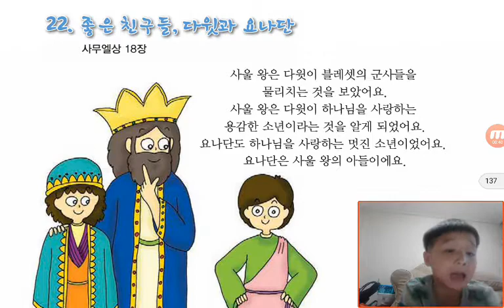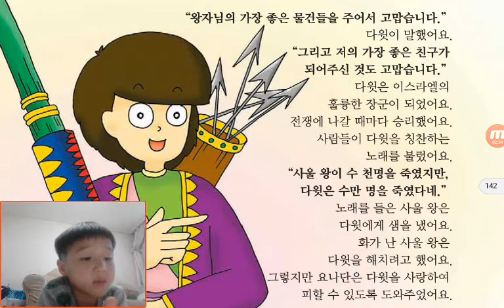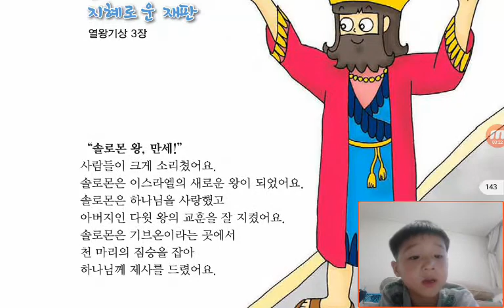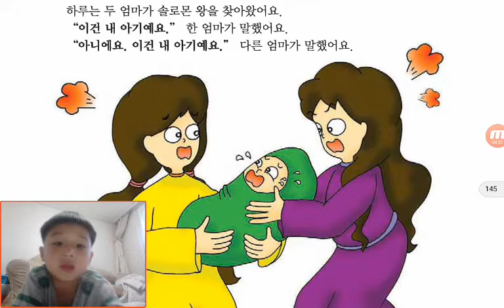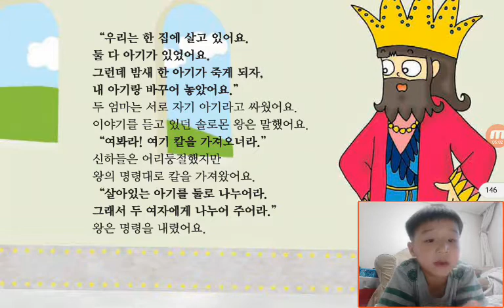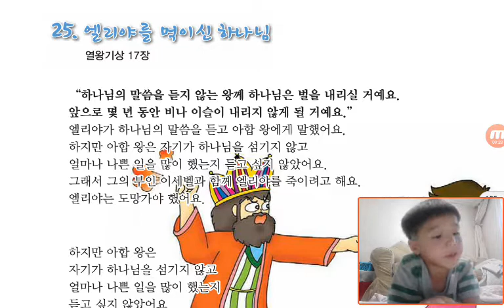‹Kids›Soo：원더풀스토리‹Wonderful Bible Story›– 20170519 172701